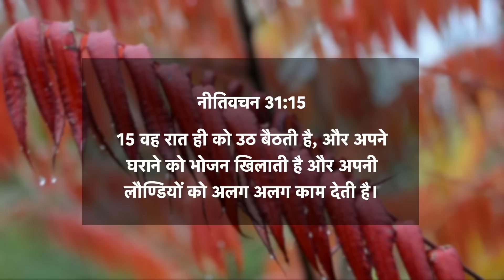नीतिवचन 31:15 | वह रात ही को उठ बैठती है, और अपने घराने को भोजन खिलाती है | दैनिक मन्ना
15 वह रात ही को उठ बैठती है, और अपने घराने को भोजन खिलाती है और अपनी लौण्डियों को अलग अलग काम देती है।